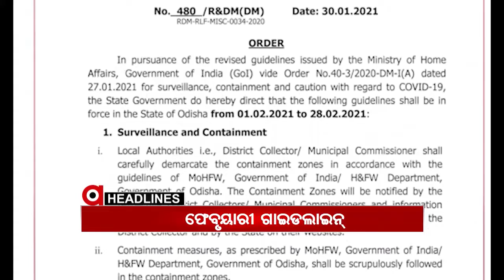Headlines 2Pm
ଦିଲ୍ଲୀରେ ଇସ୍ରାଏଲ ଦୂତାବାସ ନିକଟରେ ବିସ୍ଫୋରଣ ମାମଲା...
ଖୋଲୁଛି ଝରାଫୁଲ ମୃତ୍ୟୁ ରହସ୍ୟ...
ଉପରେ ଗୋଖାଦ୍ୟ, ଭିତରେ ଗଞ୍ଜେଇ...
ଆସିଲା ଫେବୃଆରୀ ଗାଇଡଲାଇନ...
କଟକରେ ପୁଣି ନକଲି କାରଖାନା ଠାବ...
ମାହାଙ୍ଗା ଡବଲ ମର୍ଡର ଘଟଣାରେ ମନ୍ତ୍ରୀ ପ୍ରତାପ ଜେନାଙ୍କୁ ବିରୋଧ...
ଆଜି ଜାତିର ପିତା ମହାତ୍ମା ଗାନ୍ଧୀଙ୍କ ତିରୋଧାନ ଦିବସ...